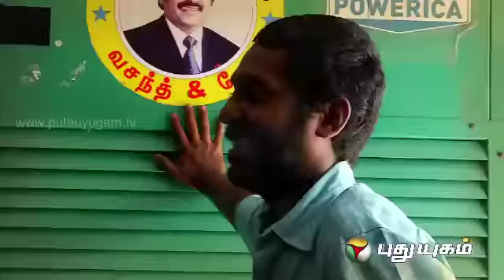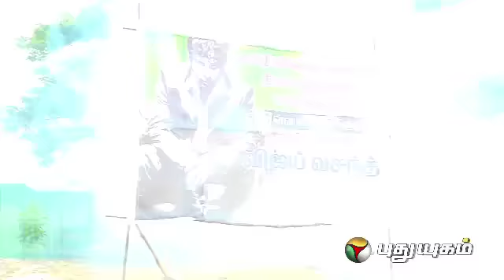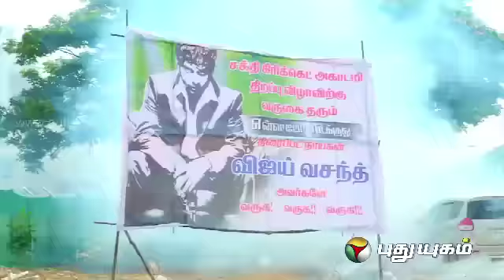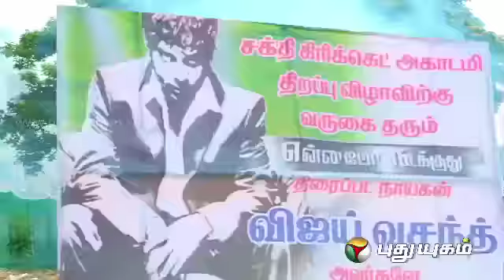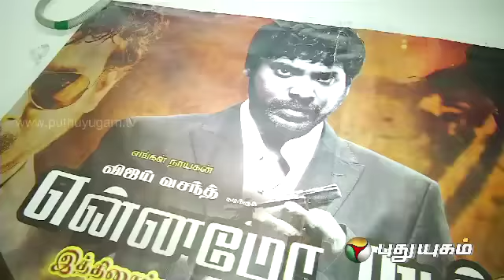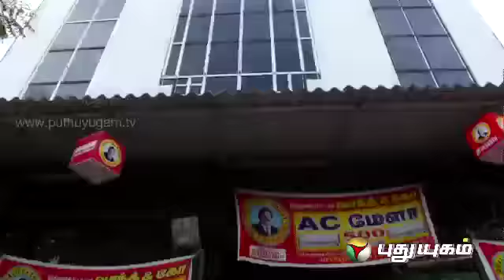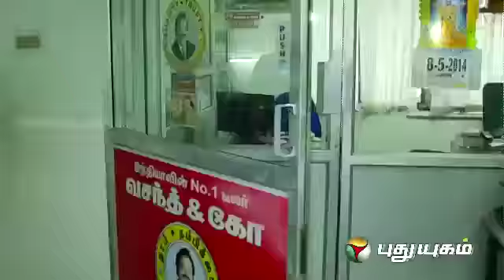Actor Vijay Vasanth in Stars Day Out - Part 1 - (10/05/2014)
Actor Vijay Vasanth in Stars Day Out.
We are aware that stars shine always. But are visible only after dusk. Our " Stars Day Out  "  program presents the stars during the day. This is not an onscreen performance. Just an opportunity to get to know the stars on a more personal level, with their likes, dislikes, interests, etc. and how they spend a typical day in their lives, their routine / schedule etc.
Watch out ! to know more, hitherto unknown facts about your favourite star !